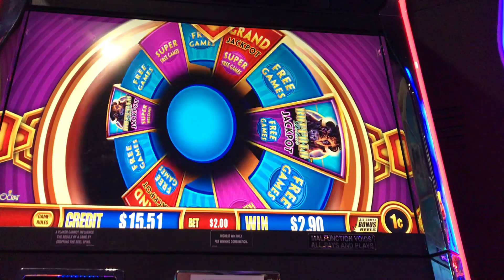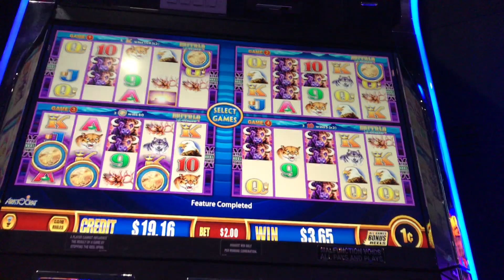A bad day - W4J Buffalo Deluxe Bonus